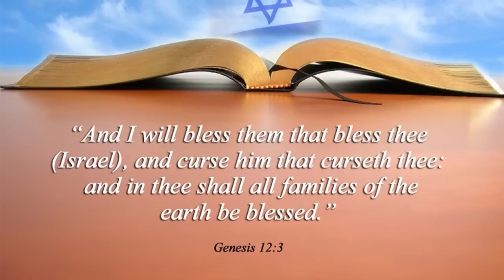Antisemitism in the End Times | Olivier Melnick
Most people believe that antisemitism disappeared when World War II ended…but did that really happen? Join Gary and Olivier Melnick as they discuss how the opposite might actually be the case.